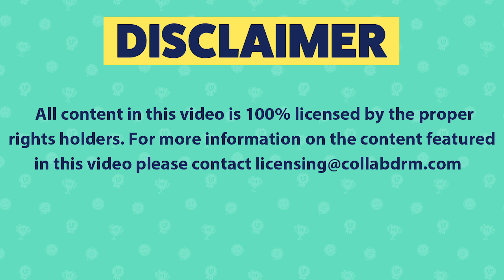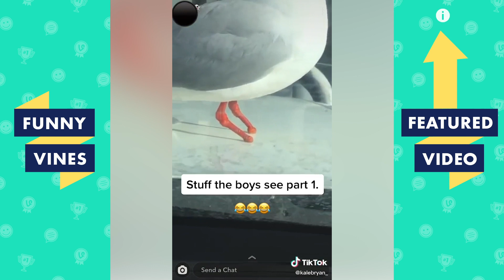TRY NOT TO LAUGH - TIKTOKS Funniest Videos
funny tiktkok Our channel features commercially licensed content from: Collab Clips, America's Funniest Home Videos (AFV), Launch Pad Entertainment (LPE), VVUK, VIBES, Getsendy, Sarcastic and more!